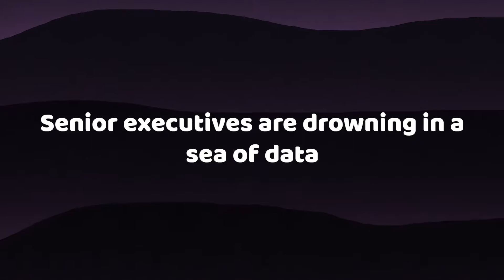The Symphony3 Projects and Services Dashboard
Get visibility, accountability and transparency across all projects and services.

CEOs and senior executives struggle to get a single, simple view of how major projects and services are performing across their organisation. While organisations have numerous management systems that allow employees to manage and analyse specific projects and services, most don't provide a simple, holistic view for executives.

The Projects and Services dashboard has been developed with senior executives, for senior executives. It provides simple visibility across all projects and services. It is quick to implement and will empower your executives with better information to quickly drive accountability and improve performance across your organisation.

Show different customised information to executives, staff, and the public, all in a clear and manageable way.

Getting started
- Quick and easy installation.
- Branded to look similar to your website or intranet.
- Available on the cloud or install on-premise.
- Enter data or get us to import all current projects and services for you.
- Add integration and advanced features as required.

Default Dashboard Features:
- Traffic lights for quick and simple visibility.
- Smart filters to find what you need quickly.
- Maps for an interactive exploration of your projects and services.
- Graphing for fast analysis and reporting.
- An internal display for accountability in the office.
- Smart webforms for easy management.
- Powerful integration to tie your systems together.
- A public-facing display to let the community know how you are doing.
- A public-facing pipeline to let the community know what you have planned.